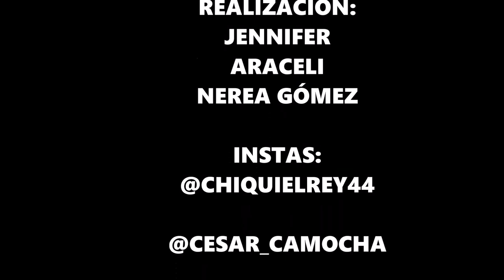La Trampa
Nuestro primer stop-motion realizado en la Laboral